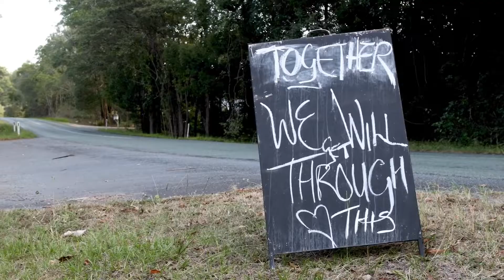Short promo - C3 Gospel Conversation Training